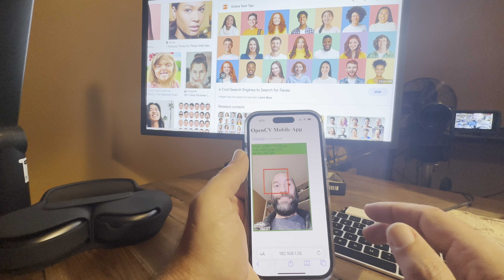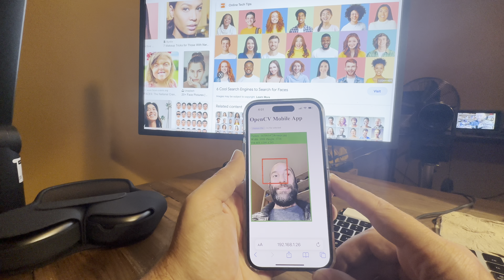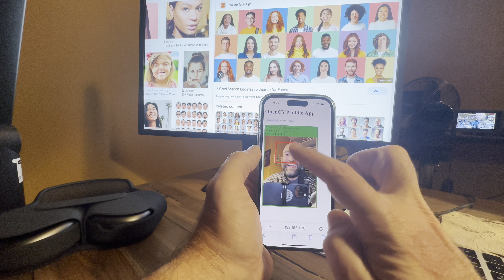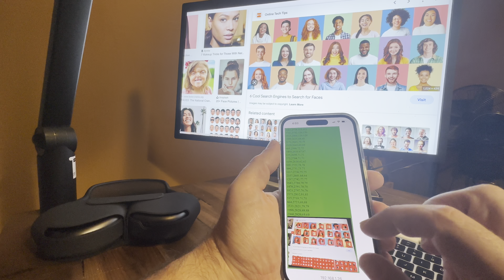OpenCV on iPhone with HTML and Javascript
T
his project creates a mobile friendly site that allows you to directly capture an image from your iPhone camera and process the image with OpenCV.

Basically it's just an HTML File form that auto submits with JavaScript.